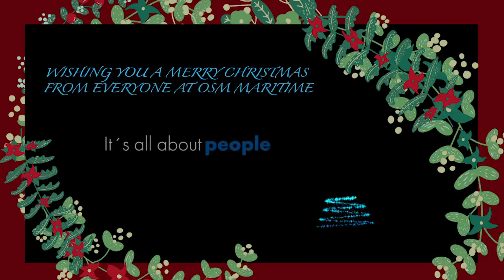Seafareres Delivering Christmas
Seafarers are husbands, wives, sons, daughters, and grandchildren. Their effort and dedication throughout the pandemic has been impressive! We hope you will join us in sharing SeafarersDeliveringChristmas and displaying our appreciation for all the seafarers out there!